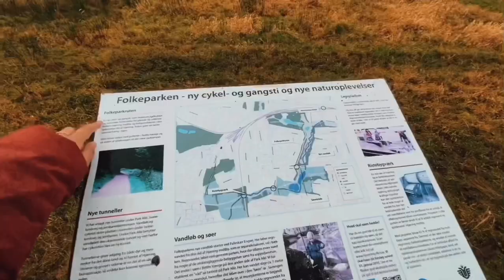AALBORG, DENMARK FOR ONE DAY! [TRAVEL VLOG]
Day 2 after arrived in Denmark.
I asked my friend to accompany me travel Aalborg ( I always pronounce the name of this city wrongly). We visited some tourist places, instagram able spot and strolling around the centrum.